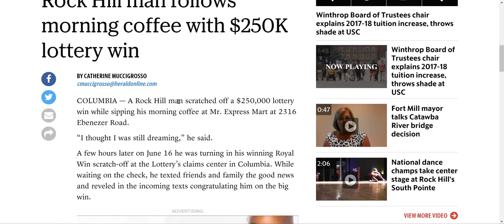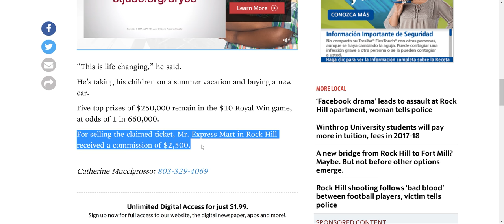$250k scratchoff winner! --- Odds are 660,000 to 1 - “This is life changing,” he said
A Rock Hill man scratched off a $250,000 lottery win while sipping his morning coffee at Mr. Express Mart at 2316 Ebenezer Road.

“I thought I was still dreaming,” he said.

A few hours later on June 16 he was turning in his winning Royal Win scratch-off at the Lottery’s claims center in Columbia. While waiting on the check, he texted friends and family the good news and reveled in the incoming texts congratulating him on the big win.

“This is life changing,” he said.

He’s taking his children on a summer vacation and buying a new car.

Five top prizes of $250,000 remain in the $10 Royal Win game, at odds of 1 in 660,000.

For selling the claimed ticket, Mr. Express Mart in Rock Hill received a commission of $2,500.